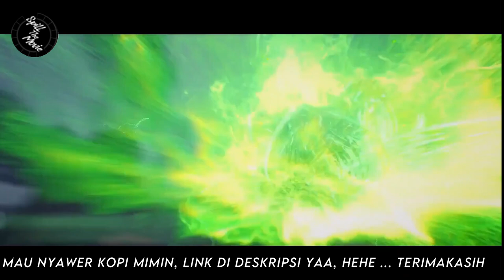BTTH - BATTLE THROUGH THE HEAVENS - RANAH KAISAR S15 - xiao yan bertemu lin dong